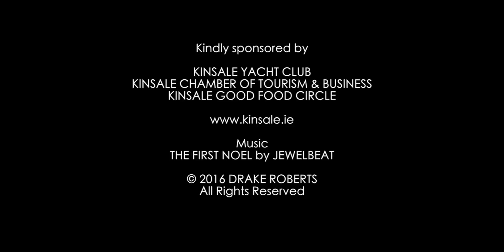The Magic of Christmas in Kinsale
While this is a wonderful life, the holidays often find us far away from, not only friends and family, but the wonderful people we meet on our journey. As we spend this winter in the blustery Western Isles of Scotland, our thoughts turn to years past. To those of you we've met (either online or in person!) and to those of you we have yet to meet...we wish you a peaceful Christmas. ⛄️ 🎄 Safe travels and fair winds from Drake and Monique.